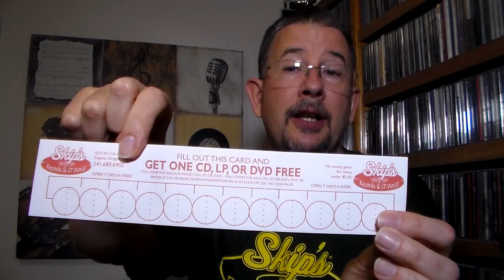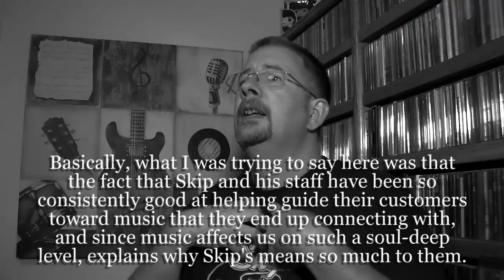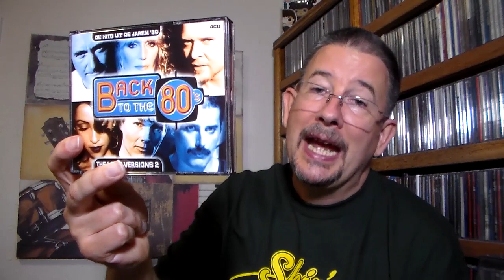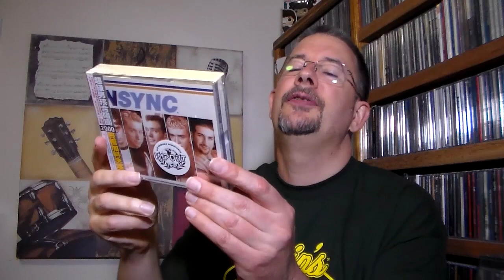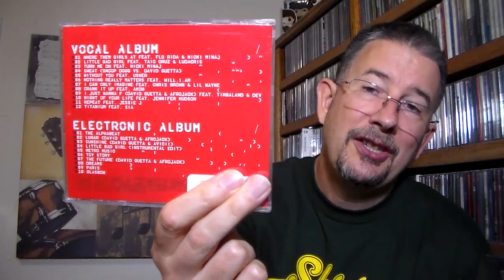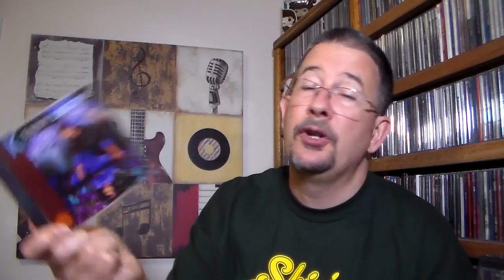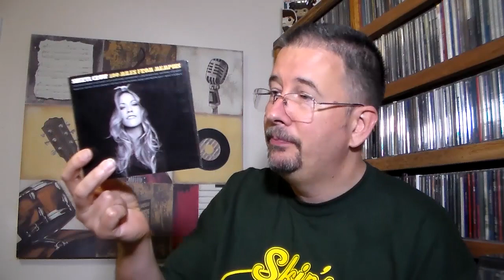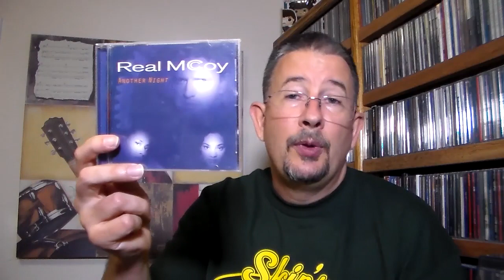Requiem for a Record Store - THP 2.37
The record store I've been going to regularly, for literally half of my life, is going out of business.  I knew I'd have things to say about that, but who knew it'd be half an hour's worth?  Let's peek inside the store, see what goodies I found, hear a bit more from Skip, and watch me reminisce.